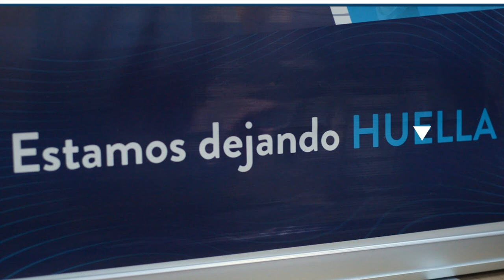👩🏻‍🎓Apoyo financiero a estudiantes para continuar sus estudios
Continua el Apoyo financiero a estudiantes para continuar sus estudios en el POLI este 2022 gracias a la alianza Fincomercio y POLI que completan 18 años dando beneficios sociales a los estudiantes en Bogotá